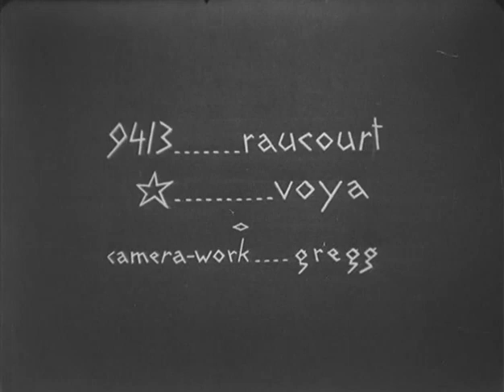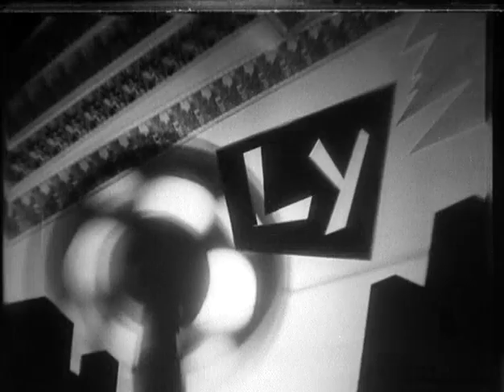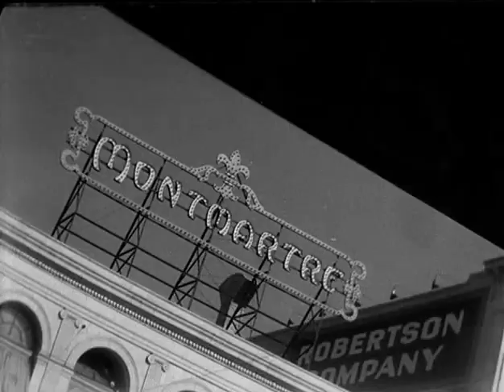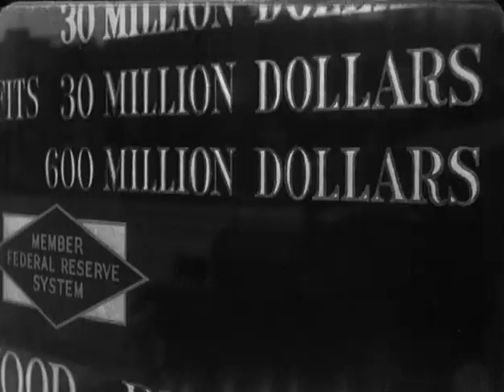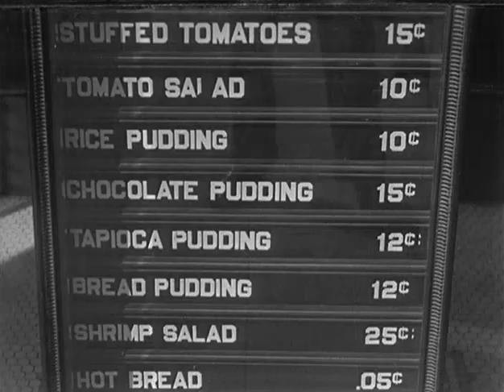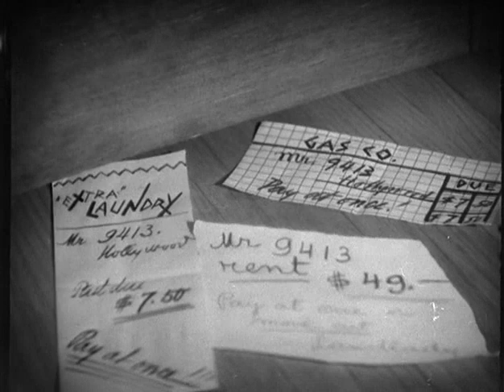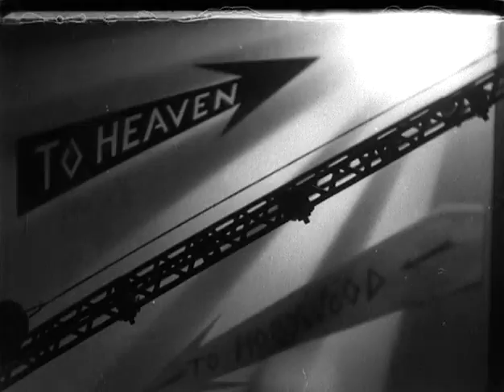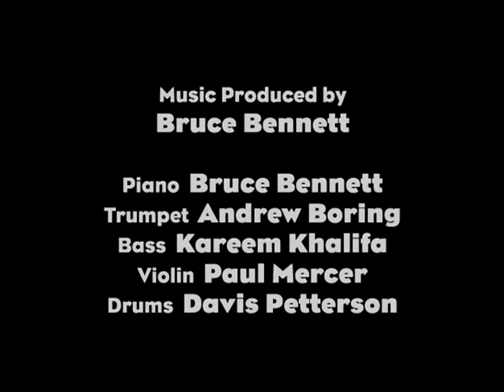The Life and Death of 9413: A Hollywood Extra (1928)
This film is a silent-film hidden gem. The film was made for $97 in 1928, and in American avant-garde cinema is considered one of the early pillars in the genre. It centers on an actor who makes his way to Hollywood hoping to hit the big time, only to be dehumanized by studios, landing the role of a simple extra. They even write 9413 on his head, making him just a number in their system. What makes the film so unique is how they leaned into their budget with a lack of resources and visually gave Hollywood this surreal emptiness, something that people from the outside had not seen before depicted. The use of German expressionist lighting, superimposition, twisting shapes, and disorienting angles really makes the film memorable as it visually shows the actor’s descent into madness and death caused by the demeaning dark side of Hollywood.
-Jason Brasier

EDUCATIONAL SOURCES

FILM CREDITS
Directed by: Robert Florey & Slavko Vorkapić
Written by: Robert Florey & Slavko Vorkapić
Produced by: Robert Florey & Douglas Fairbanks
Starring
Jules Raucourt
Voya George
Adriane Marsh
Cinematography
Gregg Toland
Paul Ivano
Distributed by: FBO Pictures Corporation